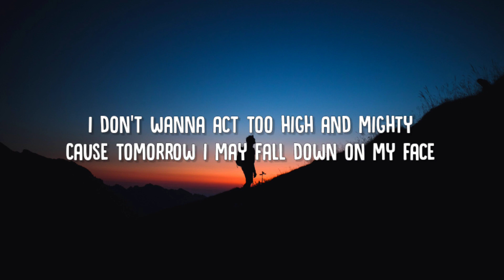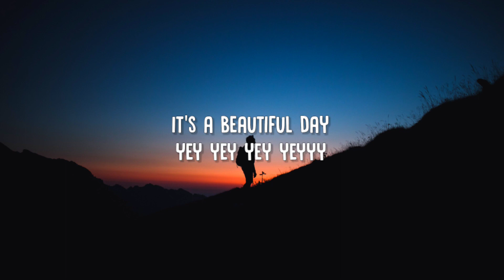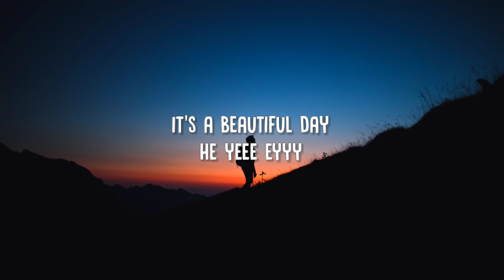Trinix ft Rushawn - Its a beautiful day (Lyrics) Lord thank you for sunshine, rain, joy and pain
Song Title: It's a beautiful day
Artists: Trinix x Rushawn

Its a beautiful day lyrics by Trinix ft Rushawn

I don't wanna act too high and mighty
Cause tomorrow i may fall down on my face

God thank you for sunshine
Yey yey yey yeyyy
It's a beautiful day
He yeee eyyy

He yeee eyyy

He yeee eyyy

God thank you for

Music.

Sunshine
Thank you for rain
Thanks you for joy
He yeee eyyy

He yeee eyyy

He yeee eyyy

Music.

Sunshine
He yeee eyyy

Lord thank you for sunshine rain joy and pain
Lord thank you for sunshine rain joy and pain TikTok Song
Lord thank you for sunshine rain joy and pain TikTok videos
Lord thank you for sunshine rain joy and pain TikTok challenges
Lord thank you for sunshine rain joy and pain TikTok Compilation
Lord thank you for sunshine rain joy and pain lyrics
Lord thank you for sunshine rain joy and pain audio
Lord thank you for sunshine rain joy and pain audio download
Lord thank you for sunshine rain joy and pain mp3 audio download
Lord thank you for sunshine rain joy and pain official audio
Lord thank you for sunshine rain joy and pain official song
Lord thank you for sunshine rain joy and pain official video

Trinix ft Rushawn its a beautiful day
Trinix ft Rushawn its a beautiful day audio
Trinix ft Rushawn its a beautiful day audio track
Trinix ft Rushawn its a beautiful day audio download
Trinix ft Rushawn its a beautiful day mp3
Trinix ft Rushawn its a beautiful day mp4
Trinix ft Rushawn its a beautiful day mp3 audio download
Trinix ft Rushawn its a beautiful day Lyrics
Trinix ft Rushawn its a beautiful day video
Trinix ft Rushawn its a beautiful day full song
Trinix ft Rushawn its a beautiful day remix
Trinix ft Rushawn its a beautiful day full audio
Trinix ft Rushawn its a beautiful day TikTok Song
Trinix ft Rushawn its a beautiful day TikTok videos
Trinix ft Rushawn its a beautiful day TikTok remix
Trinix ft Rushawn its a beautiful day TikTok challenges
Trinix ft Rushawn its a beautiful day TikTok Compilation
Trinix ft Rushawn its a beautiful day Official song
Trinix ft Rushawn its a beautiful day Official Video
Trinix ft Rushawn its a beautiful day Official audio